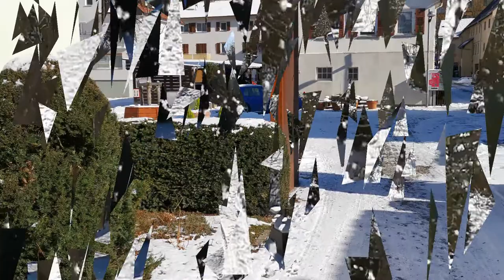Allah sevgisi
“Kimin kardeşine karşı yaptığı bir haksızlık varsa, (ahirette) iyiliklerinden alınıp ona
verilmeden önce (dünyada iken) onunla helâlleşsin. Çünkü kıyamette ne bir dinar ne de
dirhem vardır. Şayet o hakkı karşılayacak iyiliklerinden bulunmazsa,
kardeşinin kötülüklerinden alınır ve o haksızın üzerine atılır.”
(Buhârî, “Rikâk” 48)